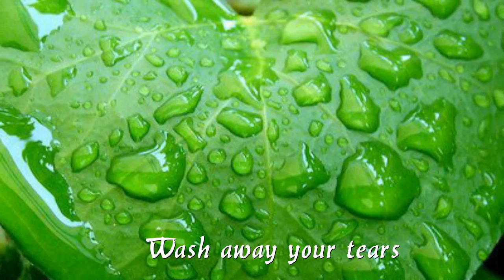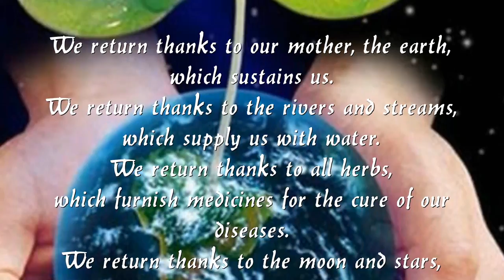Song To the Mother ♥ ~ Denean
Native American Wisdom (Fifth Philosophy) - THE EARTH

Our Mother Earth is the source of all life, whether it be plants, the two-legged, four-legged, winged ones or human beings. The Mother Earth is the greatest teacher, if we listen, observe and respect her. When we live in harmony with the Mother Earth, she will recycle the things we consume and make them available to our children. I must teach my children how to care for the Earth so it is there for the future generations.
So from now on, I realize the Earth is our Mother.
I will treat her with honor and respect.
I will honor the interconnectedness of all things and all forms of life.
I will realize the Earth does not belong to us, but that we belong to the Earth.
The natural law is the ultimate authority upon the lands and water. I will learn the knowledge and wisdom of the natural laws. I will pass this knowledge on to my children.
The Mother Earth is a living entity that maintains life. I will speak out in a good way whenever I see someone abusing the Earth. Just as I would protect my own mother, so I will protect the Earth. I will ensure that the land, water, and air will be intact for my children and for my children's children-the unborn.

♥ Ten simple suggestions :) How to Help Save Our Earth (10 tips to saving the planet) - (You also can leave your suggestions :))

I dedicate this video to my friend Ambriel ♥, because I knew this song through her :) Thank you so much for your true friendship ♥, love and especially for your Golden Heart. And Thank you also for being a protector of our Mother Earth! Great channel, wonderful music and a good friend

 Also take this opportunity to ♥ Thank All My Friends ♥ who every day bring me some sunshine and love into my heart. These are small gestures that make all the difference in our daily lives ... and that are forever engraved in my heart! I Love You All and Thank You with all my heart  ••●♥❤

May the Blessings of Mother Earth be upon us! _/♥\_